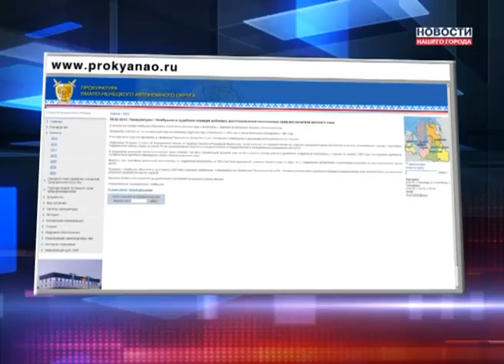Воспитателя восстановили в правах